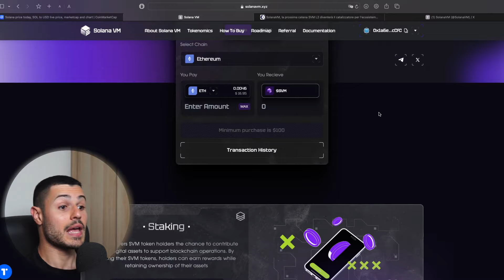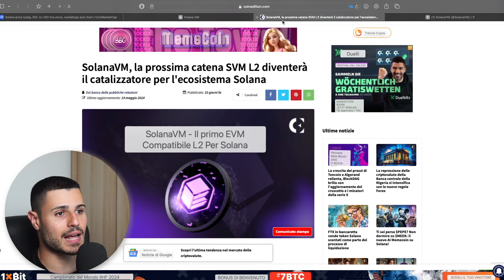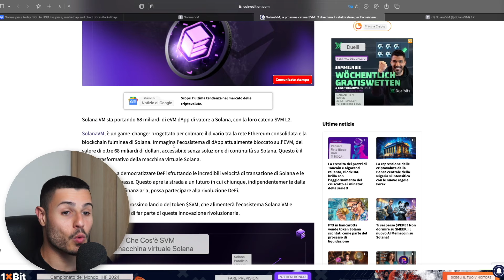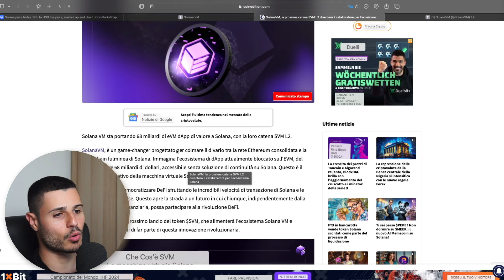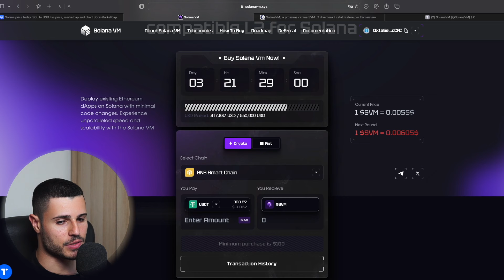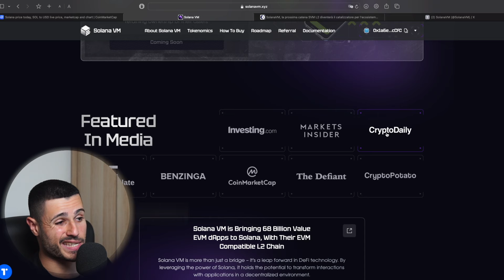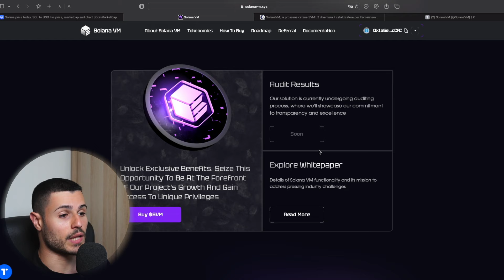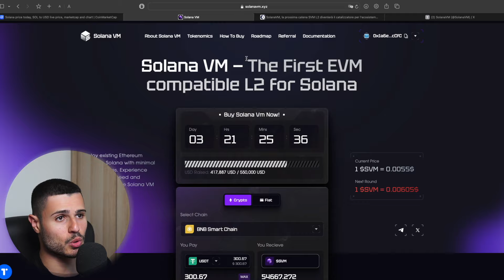💎 $SVM: PROGETTO RIVOLUZIONARIO - $68 MILIARDI IN ENTRATA, di cosa si tratta?? *ASCOLTA*